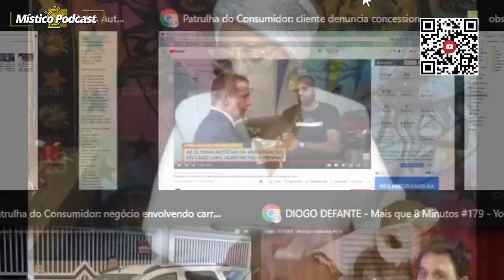Vovó em previsões revela tudo sobre Carla Diaz, ela volta com o Arthur Picoli? veja!